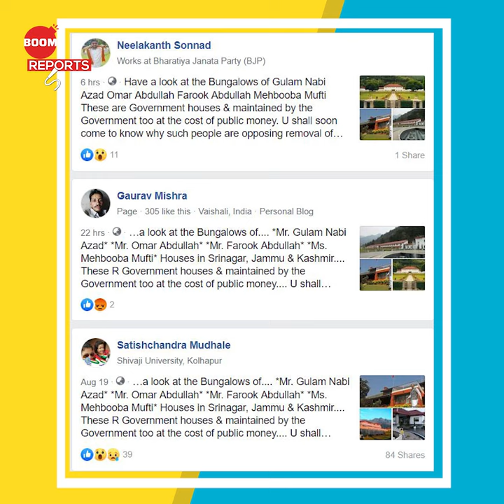Photos Of Former J&K CM’s And Politicians Bungalows? A FactCheck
Several photos are being shared with a misleading claim that the bungalows in the photos are of former Jammu and Kashmir Chief Minster’s – Omar Abdullah, Farook Abdullah, Mehbooba Mufti and politician Gulam Nabi Azad. BOOM ran a reverse image search using Google and found that three of the four photographs were of a hotel named The LaLiT Grand Palace in Srinagar, Jammu And Kashmir. Watch our video to find out the original source of the images!